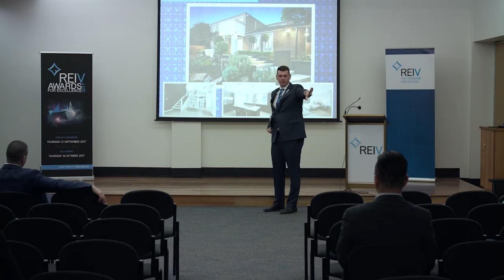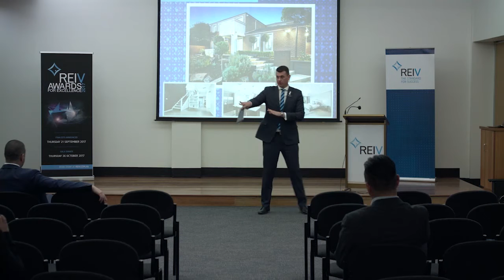2017 REIV Novice Auctioneering Competition - Heats - Shane King